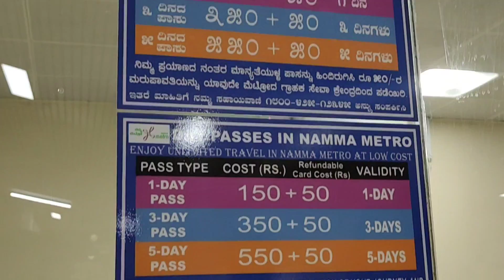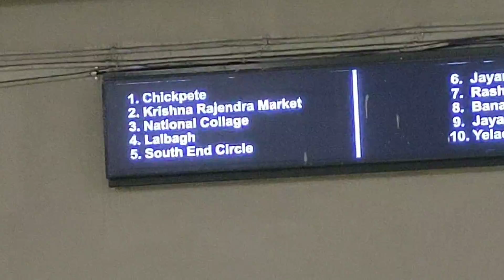Top 3 visiting places in Bangalore | One day trip | madanapalle to Bangalore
Madanapalle To Bangalore one day trip | visiting places in Bangalore

visiting places in Bangalore | Lalbagh Vidhansodha Coban park |one day trip

Visiting places in Bangalore | one day trip | ‎@Ride With Abdul

"A famous historical landmark located in the heart of Bangalore."

Bengaluru Fort
Krishna Rajendra Rd

Cubbon Park
4.4
(1.2L)
Park · XHGV+G5V, Kasturba Road, Behind High Court of Karnataka Ambedkar Veedhi

"It has very good attractions as below Explore The Statues In And ..."

Visiting places in Bangalore
Bengaluru Street food
Bengaluru Karnataka
Bengaluru one visiting places
Bengaluru Street
Bengaluru club

Hyderabad

This is Abdul .My YouTube channel {. Ride With Abdul }
In this channel
Motovlogs
Traveling vlogs
Unboxing vlogs
Events vlogs
Bike reviews and maintenance.
       ___________Thank you_______
Accessories
Mobile Phone Vivo V 20

Boyya mm1 mic

Mobile mount ulazi

Places to visit in Bangalore
visiting places in Bangalore | tourism vlog Protest against Agnipath turns violent in Hyderabad
Telangana Today Telangana Today

Favorite Places in Bangalore

Bangalore Famous Tourist places | One day trip | madanapalle to Bangalore | Tags

Madanapally CM Jagan Mohan Reddy visit Madanapalle
Madanapalle visit CM
CM Jagan visiting madanapalle news
Cm jagan madanapalle yatra